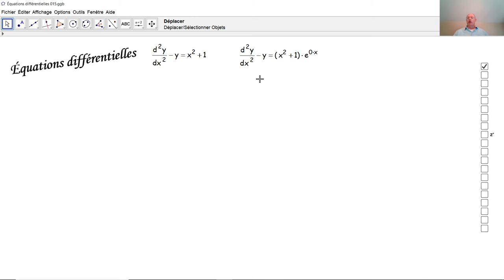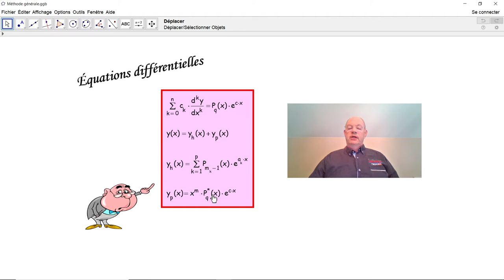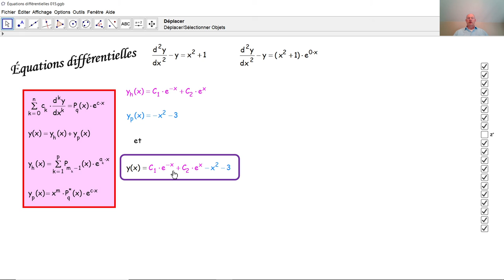Équations différentielles 015